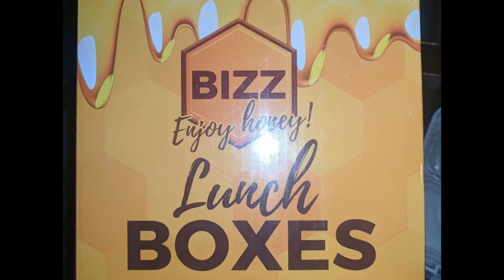Bizz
Bizz lunch trays, stainless steel ice cubes and more